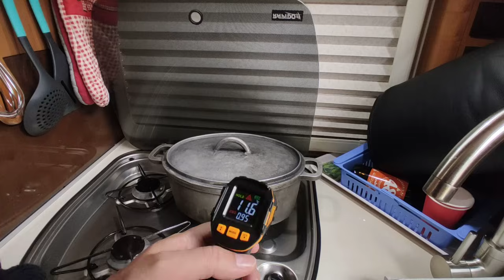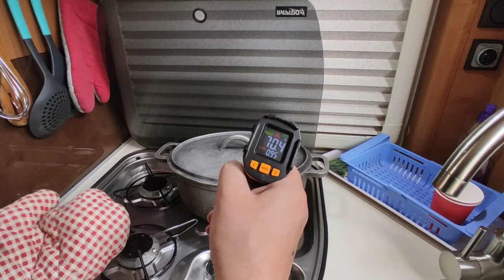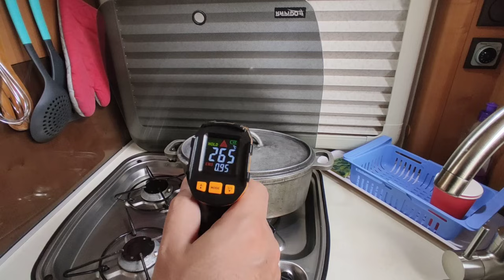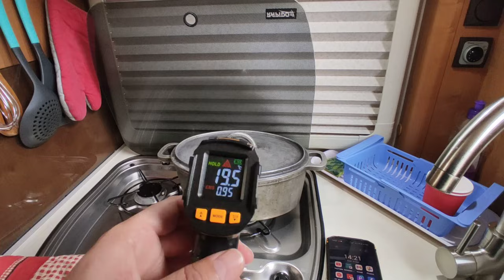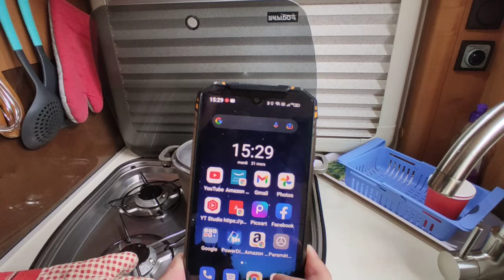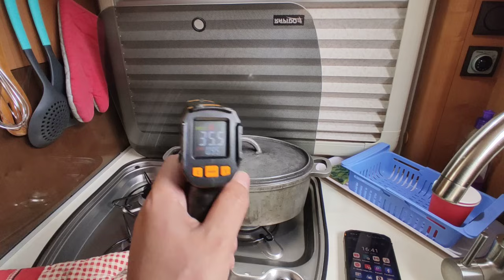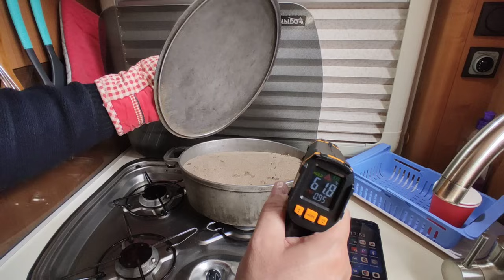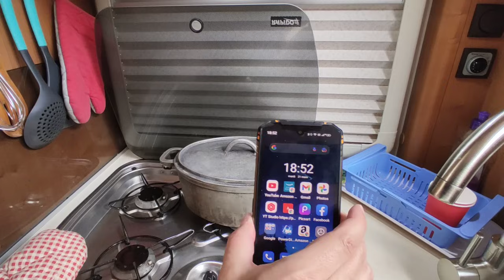CHAUFFAGE GRATUIT ! VOUS SEREZ SURPRIS ! ENFIN UNE SOLUTION !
laser thermomètre
laser thermomètre (moins cher)

Chez Aliexpress (Moins cher) :
Panneau solaire 300W flexible "prix imbattable ":

Nouveau Régulateur " Epever MPPT " Capable de charger deux batteries"sans coupleur " prix imbattable " ! :

LES STATIONS D ENERGIES QUE JE RECOMMANDE ! :

Voici le code sur le site Allpowers: 937N20 ou NEVERLAND

Utilise Mon Super Code Réduction :
Neverland

Câble de batterie :
Chez Amazon